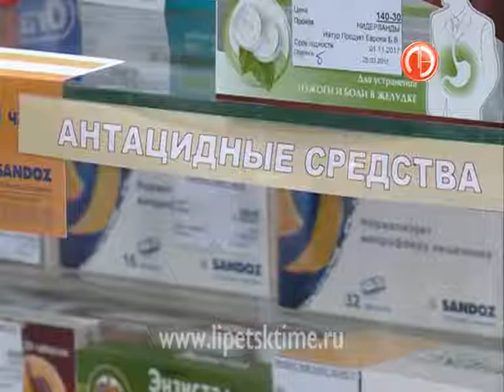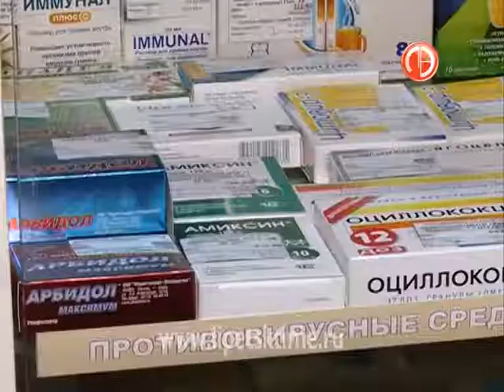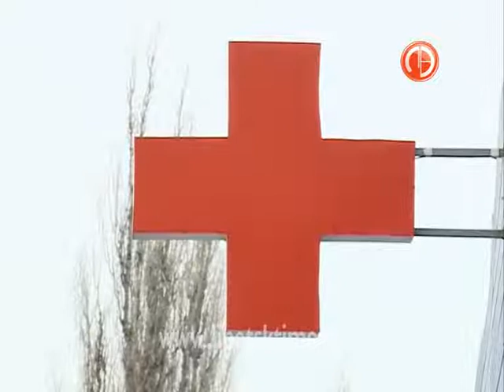В регионах будут развивать сеть госаптек...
На сегодня в Липецкой области работает 131 госаптека «Липецкфармация».